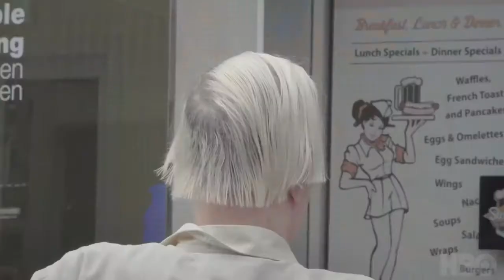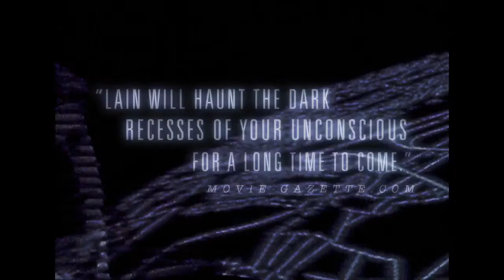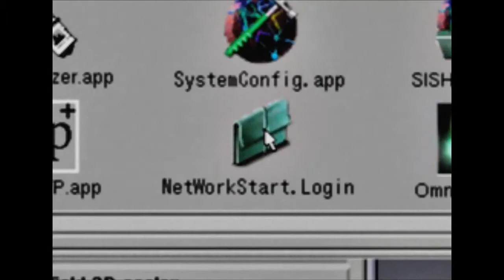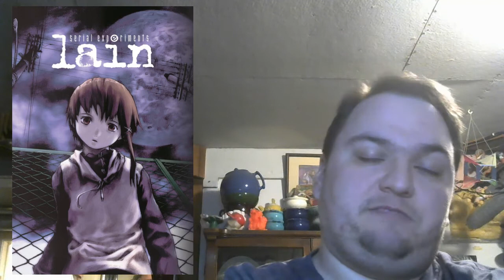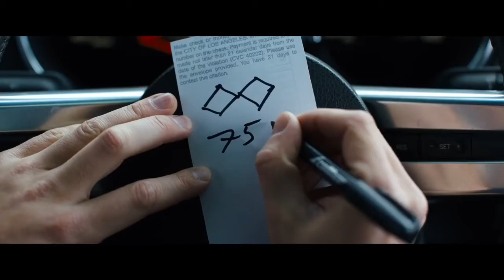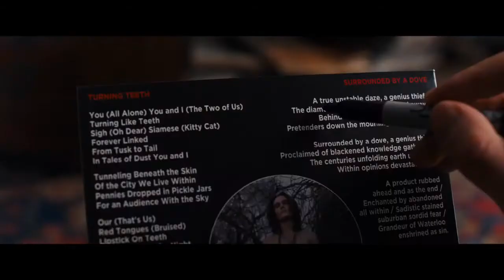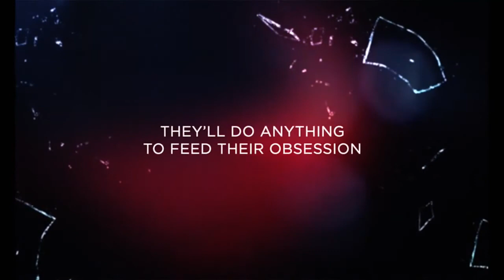The Best Films and Television I Saw in 2021 Part Two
Here's the top ten! Thanks for putting up with me!

Things listed in alphabetical order:

Crash (1996)
Eyes Wide Shut (The trailer is missing because there isn't a version that doesn't have "Baby Did a Bad Bad Thing" by Chris Isaak in it which gets the video blocked worldwide. Sorry!)
How To with John Wilson (Season 2)
It’s Such a Beautiful Day
Pig
Rebuild of Evangelion
Ritual (2000)
Serial Experiments: Lain
Titane